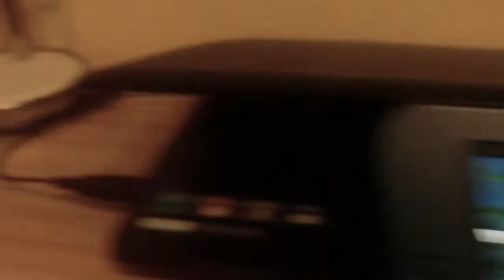Pokémon Luna: 12Locke (Ep 22) - La secta de Alola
Aquí os dejo el vídeo de introducción con las normas del Locke. Importante verlo antes de mirar los capítulos para saber en qué va a consistir.